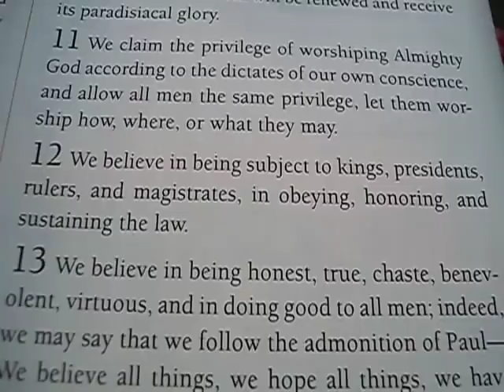Twelfth Article of Faith Song (LDS).AVI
This is the twelfth article of faith, set to music.  There are thirteen articles of faith.  They are teachings of the Church of Jesus Christ of Latter-day Saints.